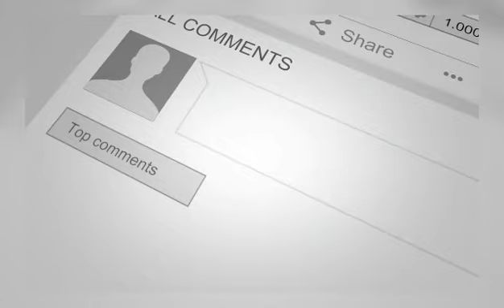خبر عاجل : برای باقر محسنی دعا کنید